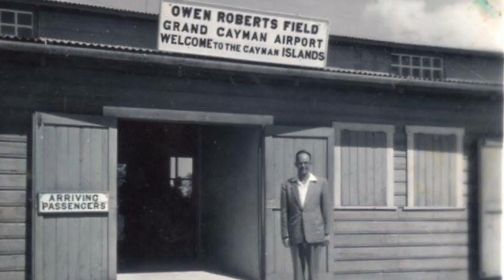GEorge Town Then And Now